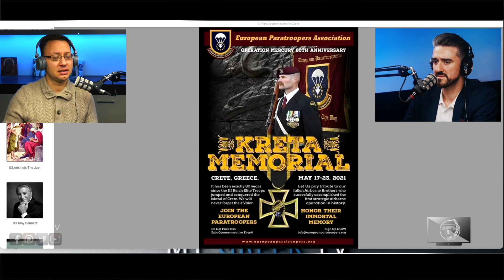WTF Who commemorates NAZIS ? Greek History Podcast Highlights RR - Ep.03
Dean and Peter discuss the very disgusting Slovakian paratrooper club's attempt to commemorate the NAZI invasion of Crete.
Romaic Ruminations is a Podcast developed and hosted by Dean Kalymniou and Peter Stefanidis dedicated to exploring Greek History, Greek Cultural issues and Greek questions that affect the diaspora.